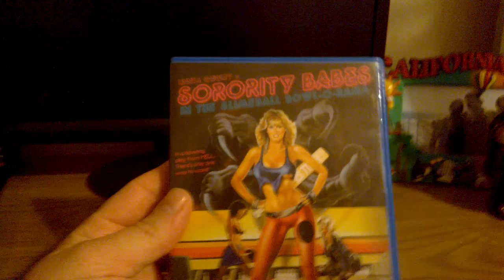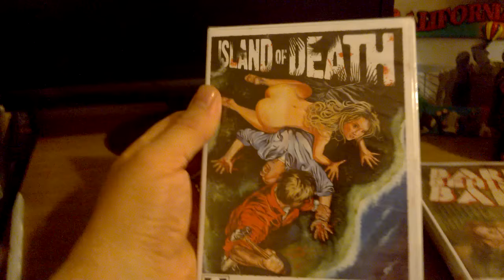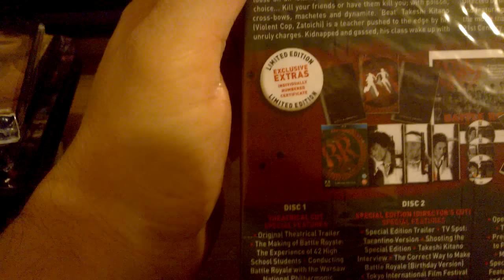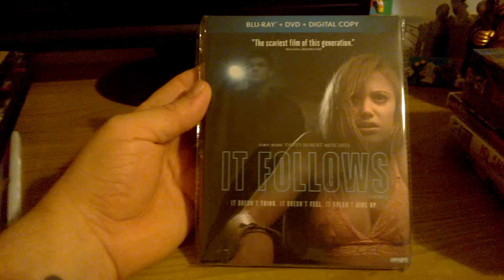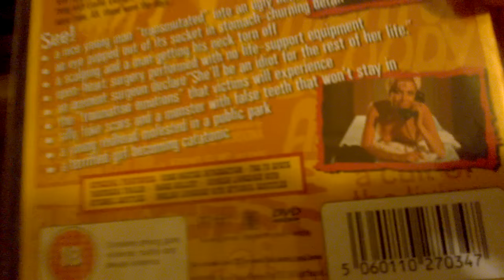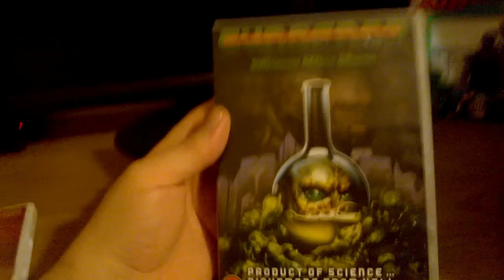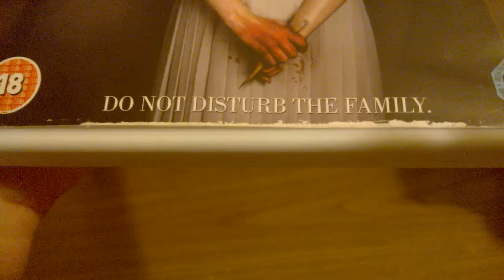HORROR DVD & BLU RAY UPDATE 71 (09-01-16)